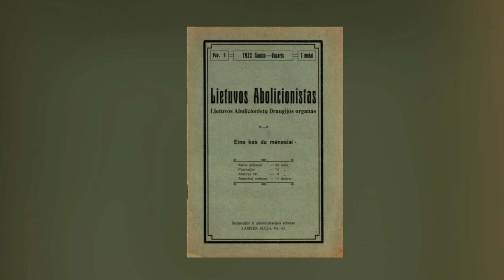Lietuvos abolicionistų leidinio šimtmetis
Prieš 100 metų, 1922 m. pradžioje, pasirodė dvimėnesinis Lietuvos abolicionistų draugijos žurnalas „Lietuvos abolicionistas“.

Abolicionizmo idėjos gimė XIX amžiuje Jungtinėse Amerikos Valstijose kaip judėjimas dėl vergijos panaikinimo. Europoje šis judėjimas įgijo kitokį pobūdį – tapo kova už moterų išlaisvinimą iš prostitucijos vergijos. Abolicionistų požiūriu, prostitucija nelaikytina teisėtu verslu ar normalia profesija. Tai yra smurto prieš moteris forma, kadangi moterys dažniausiai įsitraukia į prostituciją ne savo noru, o dėl nepalankių socialinių ir ekonominių aplinkybių. Nors Lietuvos abolicionistų draugijos leidinys ėjo gana trumpai, vis dėlto jis paliko savitą, ryškų pėdsaką lietuviškų socialinės tematikos leidinių istorijoje, o jo gvildenti žmogaus teisių klausimai nėra praradę aštrumo net ir praėjus šimtmečiui.

Įrašą parengė ir ištrauką paskaitė Jolanta Stasytė-Berniūnienė.